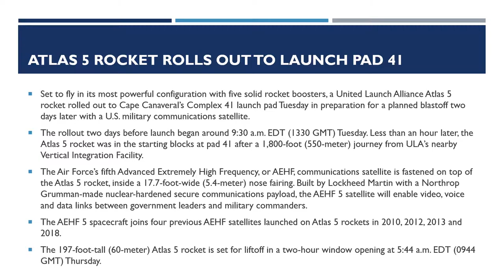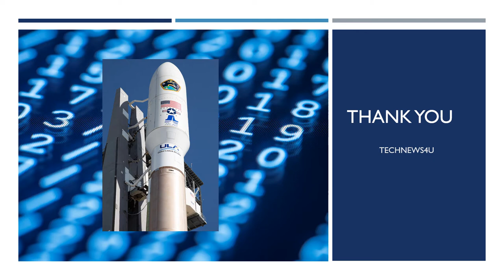Atlas 5 rocket rolls out to launch pad 41 ➤ Photos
Photos of Atlas 5 rocket rolls out to launch pad 41...

Set to fly in its most powerful configuration with five solid rocket boosters, a United Launch Alliance Atlas 5 rocket rolled out to Cape Canaveral’s Complex 41 launch pad Tuesday in preparation for a planned blastoff two days later with a U.S. military communications satellite.

The rollout two days before launch began around 9:30 a.m. EDT (1330 GMT) Tuesday. Less than an hour later, the Atlas 5 rocket was in the starting blocks at pad 41 after a 1,800-foot (550-meter) journey from ULA’s nearby Vertical Integration Facility.

The Air Force’s fifth Advanced Extremely High Frequency, or AEHF, communications satellite is fastened on top of the Atlas 5 rocket, inside a 17.7-foot-wide (5.4-meter) nose fairing. Built by Lockheed Martin with a Northrop Grumman-made nuclear-hardened secure communications payload, the AEHF 5 satellite will enable video, voice and data links between government leaders and military commanders.

The AEHF 5 spacecraft joins four previous AEHF satellites launched on Atlas 5 rockets in 2010, 2012, 2013 and 2018.

The 197-foot-tall (60-meter) Atlas 5 rocket is set for liftoff in a two-hour window opening at 5:44 a.m. EDT (0944 GMT) Thursday.